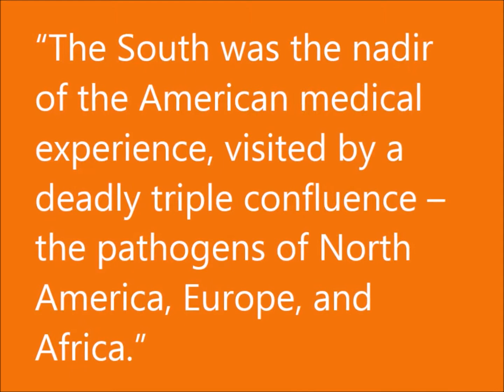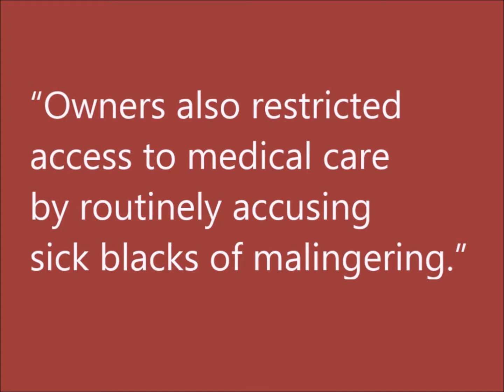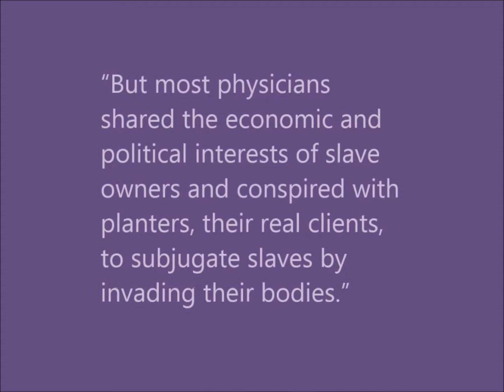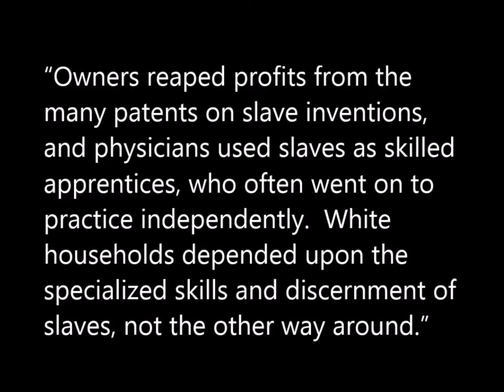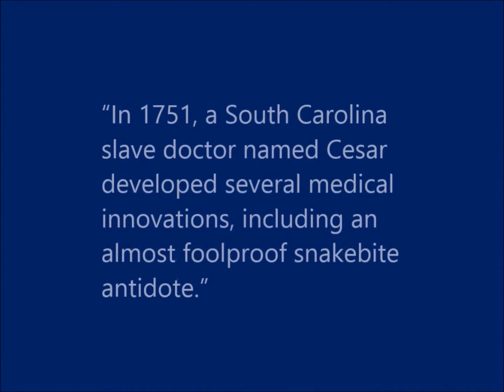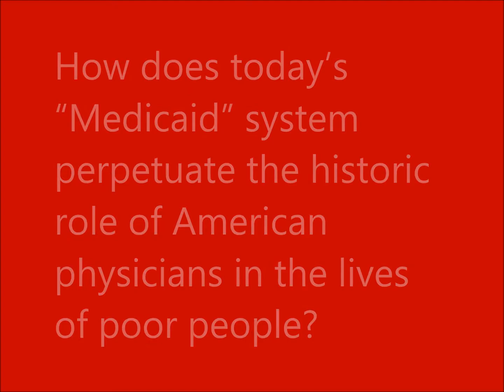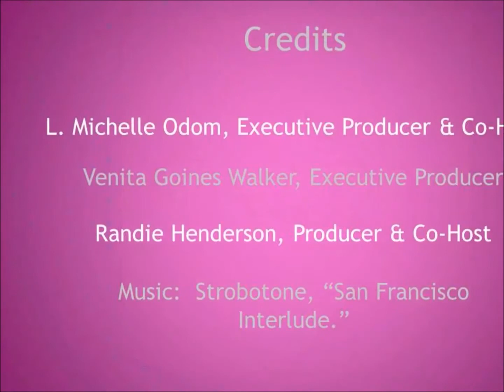02-03-15-Clip 03-Medicaid and Care for the Poor-Global Black Feminist Reading Circle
Medicaid and Care for the Poor - In this segment, Black Feminist Women ask:   How does today’s “Medicaid” system perpetuate the historic role of American physicians in the lives of poor people?

Welcome to The Global Black Feminist Reading Circle.  We are reading, “Medical Apartheid: The Dark History of Medical Experimentation on Black Americans from Colonial Times to the Present” by Harriet A. Washington.  In this Hangout, we focused on the "Chapter 1 – Southern Discomfort:  Medical Exploitation on the Plantation."

L. Michelle Odom served as the evening’s moderator (in place of Venita Walker who was experiencing technical difficullties), and was joined by Kim Brandon,  and Gorgette Moses.

The Global Black Feminist Reading Circle f/k/a “The National Black Feminist Book Group,” began Session 3 January 20, 2015.  Our first selection of the year is Harriet A. Washington’s “Medical Apartheid: The Dark History of Medical Experimentation on Black Americans from Colonial Times to the Present.”  Members L. Michelle Odom and Randie Henderson, co-hosts.

Reading OurStory…together